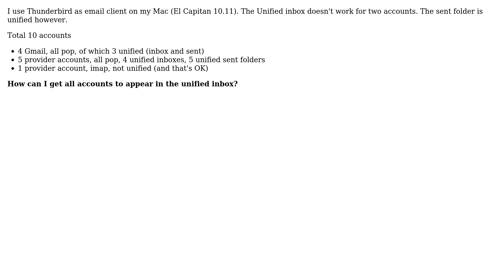Thunderbird Unified Inbox doesn't work for all accounts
With thanks & praise to God, and with thanks to the many people who have made this project possible! You are responsible for your own actions.